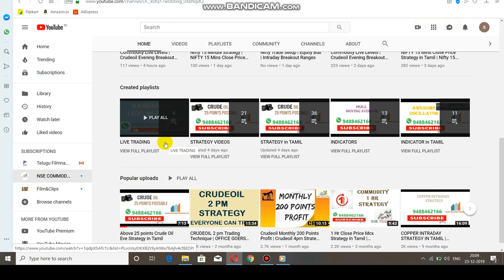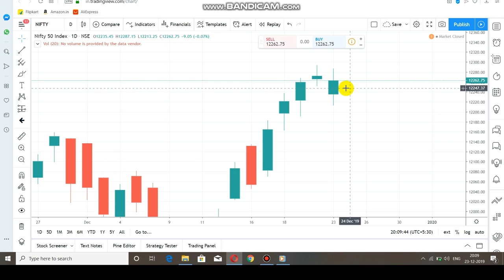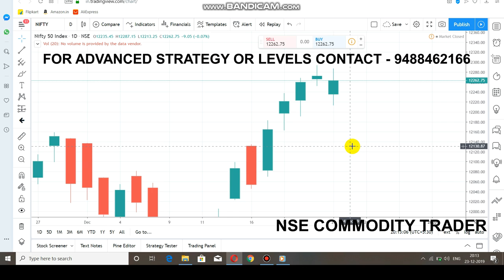Nifty Trading Level | Equity Small Bullish Candle | Intraday Breakout Range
To Open Account  select LINK    -   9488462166

This Video about Nifty Support and Resistance level.